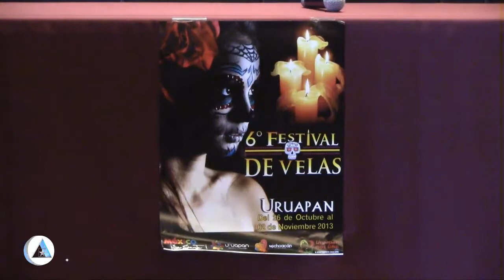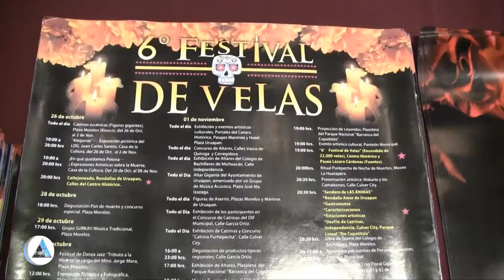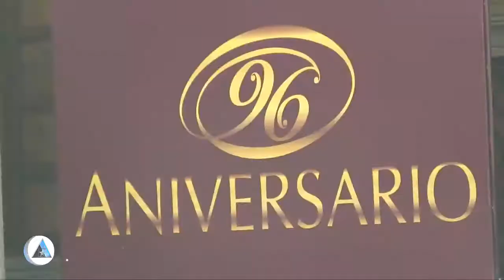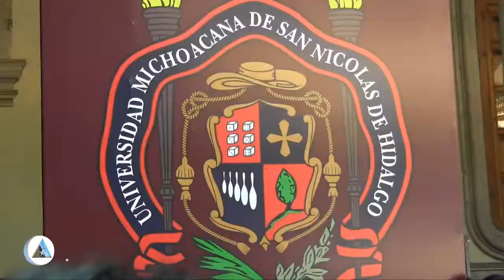Urbistv - Escuelas normales de Tiripetio y Cherán, bastión de la CNTE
HOY EN URBIS

1. Listo el sexto Festival de las Velas en Uruapan
2. Entrega SAGARPA apoyo a campesinos para sistemas de riego
3. Escuelas normales de Tiripetío y Cherán, bastión de la CNTE
4. Inaugura Jesús Reyna taller con perspectiva de género.
5. Conmemora la UMSNH 96 años de su fundación.
6. Se integra con 40 jóvenes el denominado "Parlamento Juvenil"
7. Marchan normalistas , arriban al centro histórico